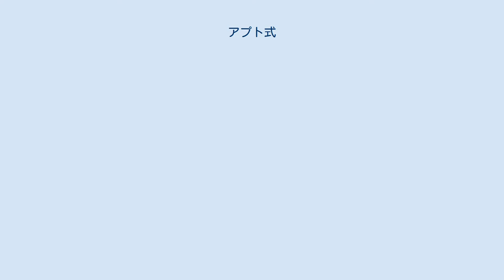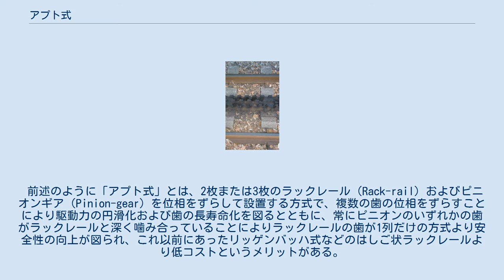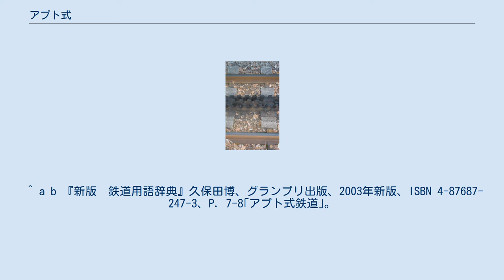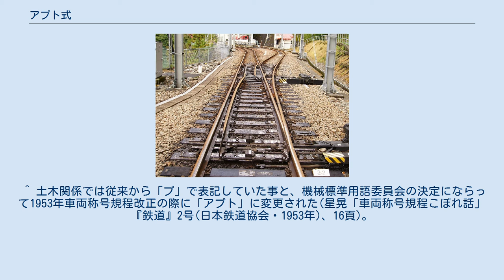アプト式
アプト式のラックレールとピニオン 3枚ラックの大井川鐵道井川線のラックレール ラックレールが低い鉄道の特殊な分岐器（大井川鐵道アプトいちしろ駅） アプト式鉄道の電気機関車（ED42形電気機関車） アプト式（Abt system）とはラック式鉄道の方式の一つで、2～3枚のラックレールを歯形をずらして設置したものを指す。
このアプト式ラックレール走行用の機関車をアプト式機関車という。
 カール・ローマン・アプトが1882年に特許を取得した方式で、「アプト式」の名称は開発者の名前にちなむ。
「Abt」のドイツ語発声に近い片仮名であるが、日本では過去にアブトと表記されたこともあった。
 日本の営業用路線ではこの方式によるラック式鉄道しか存在しなかったため、ラック式鉄道そのものを「アプト式」と誤解して呼ぶことがあるが、ラック式鉄道にはアプト式の他にマーシュ、リッゲンバッハ、シュトループ、ロヒャー、フォン・ロールの各方式があり（いずれも現存している）、その中で一番よく使用されている（約80％）のがアプト式である。
 前述のように「アプト式」とは、2枚または3枚のラックレール（Rack-rail）およびピニオンギア（Pinion-gear）を位相をずらして設置する方式で、複数の歯の位相をずらすことにより駆動力の円滑化および歯の長寿命化を図るとともに、常にピニオンのいずれかの歯がラックレールと深く噛み合っていることによりラックレールの歯が1列だけの方式より安全性の向上が図られ、これ以前にあったリッゲンバッハ式などのはしご状ラックレールより低コストというメリットがある。
 登山鉄道はもとより亜幹線鉄道にも世界各地で広く採用され、特にスイスを中心とした欧州の鉄道に多く存在している。
日本では、信越本線の碓氷峠では3組のラックピニオンを120度ずらして使用していた。
大井川鐵道井川線も3組のラックピニオンを使用している。
2組のラックピニオンを180度ずらして使用している例としては、スイスの氷河急行で有名なマッターホルン・ゴッタルド鉄道や蒸気機関車で有名なブリエンツ・ロートホルン鉄道などがある。
 日本の鉄道では以下の路線・区間で採用されている。
 碓氷峠はラックレールの位置が左右のレールより高く、大井川鐵道井川線は低いという相違がある。
このため碓氷峠はキハ58系など一部の車両が通過できず、逆に大井川鐵道井川線は通過車両に制約がないものの分岐器がピニオンを避けるために特殊な構造となっている。
 なお信越本線横川 - 軽井沢間が廃線になった後、碓氷峠鉄道文化むらが開設され鉄道資料館などでアプト式鉄道の展示を行っている。
 ^ a b 『新版　鉄道用語辞典』久保田博、グランプリ出版、2003年新版、ISBN 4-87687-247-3、P．7-8｢アプト式鉄道｣。
 ^ 『国鉄アプト式電気機関車（上）』小林正義、ネコ・パブリッシング、2011年、ISBN 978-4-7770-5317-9、P.2-3・6・16・40。
 ^ 土木関係では従来から「プ」で表記していた事と、機械標準用語委員会の決定にならって1953年車両称号規程改正の際に「アプト」に変更された(星晃「車両称号規程こぼれ話」『鉄道』2号(日本鉄道協会・1953年)、16頁)。
アブトは英語式の発音とされていた（『鉄道ピクトリアル』377号、49頁）。
 ^ 『新版　鉄道用語辞典』久保田博、グランプリ出版、2003年新版、ISBN 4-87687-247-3、P.304「ラック式鉄道」